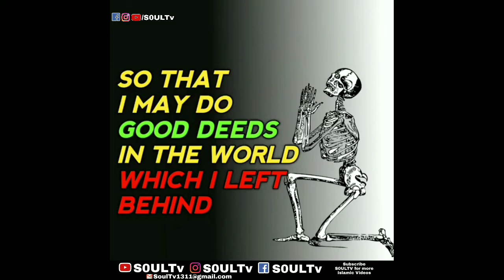When Death Comes To One Of Them | Quran 23:99:100 || S0ULTv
Guys live for the next life that is "Here after" think about it and start doing everything that is Halal.
✔️Remember me in your Dua 🤲
✉️Or Dm me in Instagram:- @s0ultv
Also like our Facebook & Instagram Page for Quotes & update about the video.
Please Note✋
☑️This Channel doesn't Support and Advocate any Unlawful activity towards any individual or community 🚫